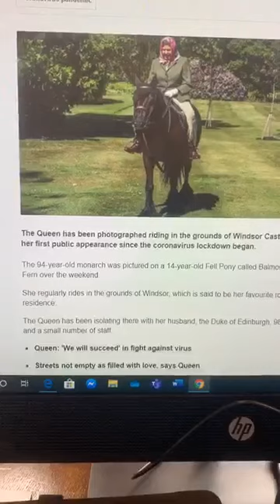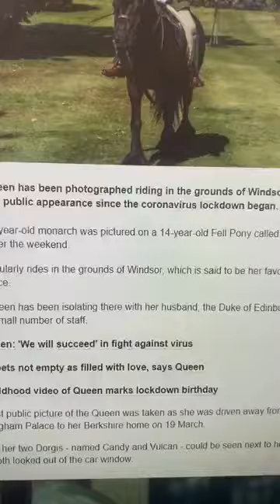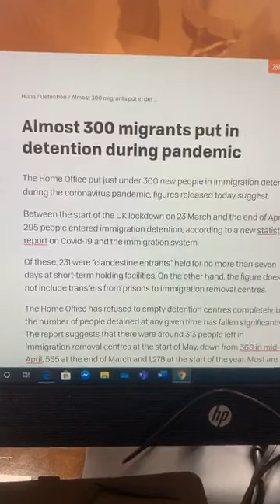BARRISTER TAREQ CHOWDHURY KINGDOM SOLICITORS